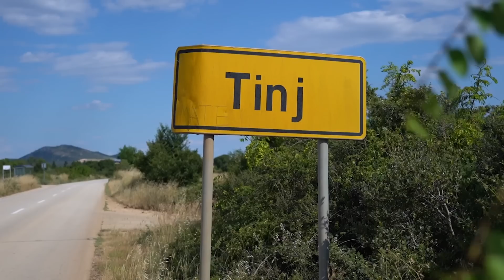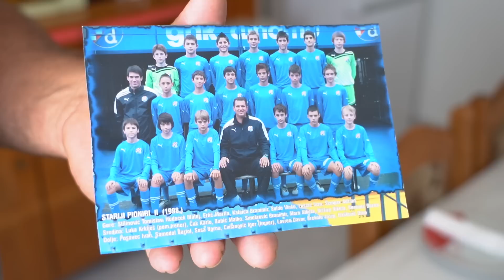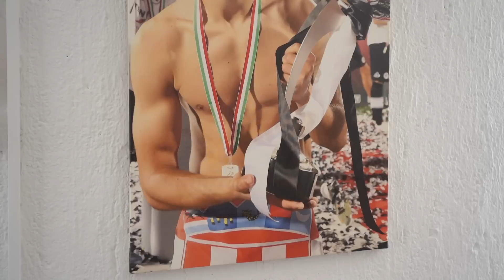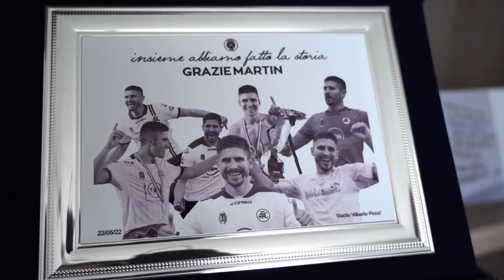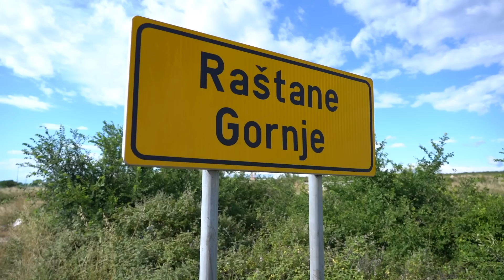Tko je novi vatreni kojeg Dalić obožava? 'Radio u polju, nismo imali za benzin kad je išao u Dinamo'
Na dvadesetak minuta vožnje od Zadra rodno je selo Martina Erlića. Na kraju Tinja, mjestašca s petstotinjak stanovnika, njegova je rodna kuća. Ispred nas je dočekala cijela obitelj, na čelu s ocem Ninom. Očara vas skromnost i gostoljubivost tih ljudi. Naravno, na stolu domaći pršut, panceta, sir... I iskren razgovor o teškom putu njihova sina Martina. Kada saberete dojmove, jasno vam je zašto je Martin uspio, iz kuće je ponio prave vrijednosti, koje su ga oblikovale...

Obitelj Erlić u Tinju posjetio je naš reporter Žejko Janković.